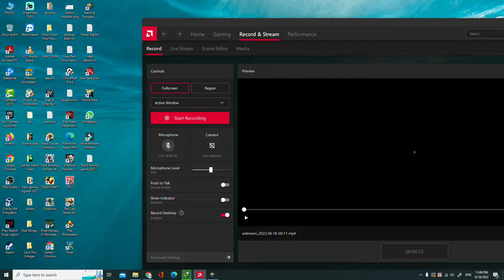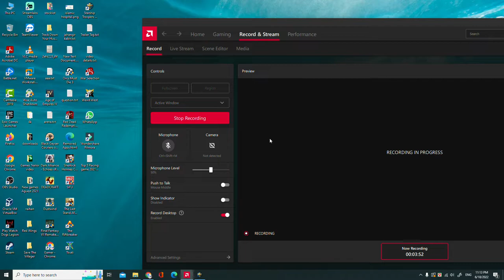Mission No Escape Starship Troopers Terran Command Gameplay - Starship Trooper